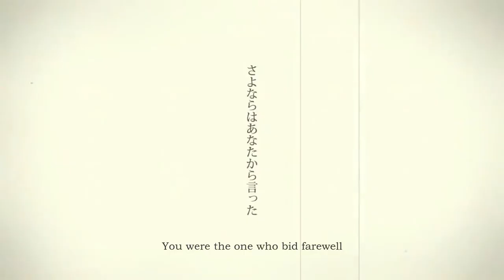【シャルル 】Charles - balloon (バルーン)「Guitar Cover」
Song: Charles
Artist: balloon (バルーン)
Album: Corridor

Gear:
Fernando Stratocaster
Mooer GE150
Audacity